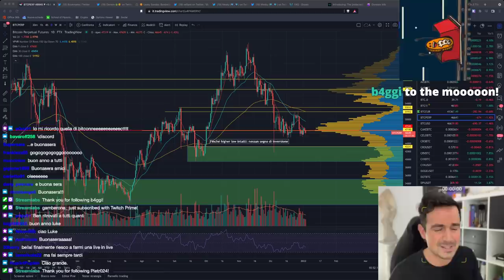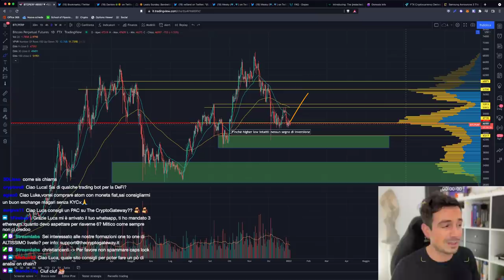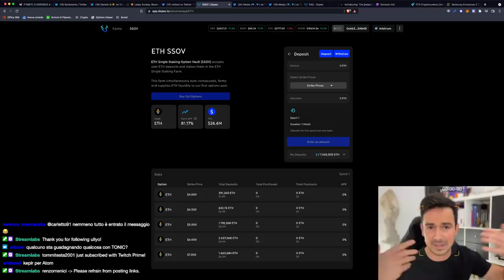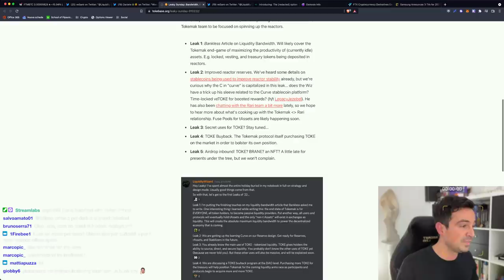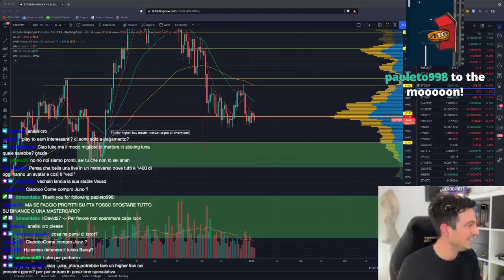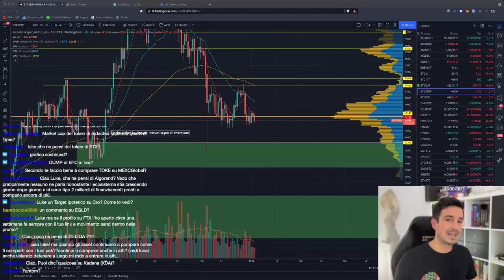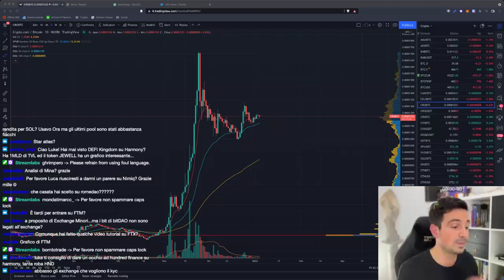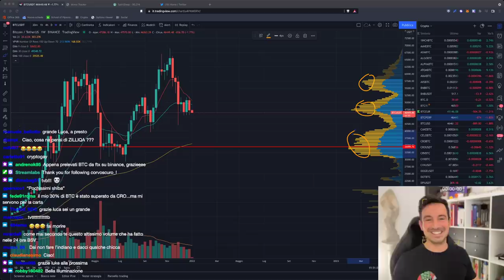BITCOIN: ATTENZIONE AI PROSSIMI GIORNI!! | Guarda QUESTO NUOVO PROGETTO! (Curve Wars)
Si sta creando un'enorme area di accumulazione o distribuzione su Bitcoin. I prossimi giorni ci riveleranno la direzione! Nuovo giocatore nelle Curve Wars: arriva Dopex!

Argomenti trattati oggi:

00:00 Bitcoin: Accumulazione o distribuzione?
09:10 Total market cap: higher low fatto?
09:55 Altcoin meglio performanti
12:00 Dopex: attenzione a questo progetto!
23:50 Novità su Tokemak
27:30 Osmosis: liquidità vicina al miliardo
28:50 Liquid staking proposto su Wonderland
30:15 Promo su FTX per vincere 10 SAND
37:15 Yield Reserve di Anchor
39:00 Liquid Driver (LQDR) e SpiritSwap: i prossimi Curve/Convex?
50:00 Analisi CRO, FTM, CRV
56:15 Analisi Bitcoin spot